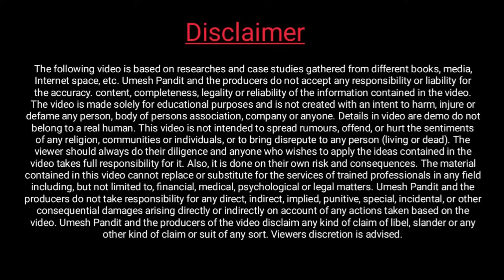Free Ration Yojana Big Update | PMGKAY Free Ration Date Extended अब सबको फ्री मिलेंगी इतनी राशन